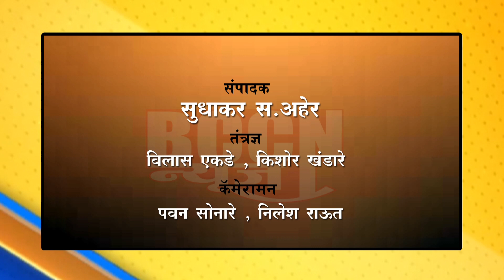बुलढाणा - गावातील दारू सह अवैध धंदे बंद करण्याचा ग्रामपंचायत ने घेतला ठराव...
डोंगरखंडाळा गावातील नागरिक अवैध धंदे बंद करण्यासाठी सरसावले...